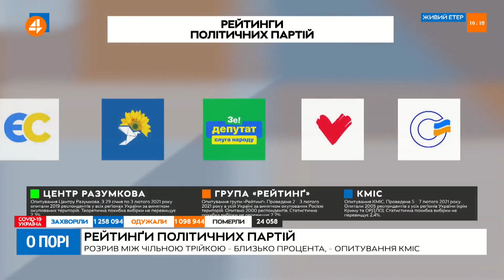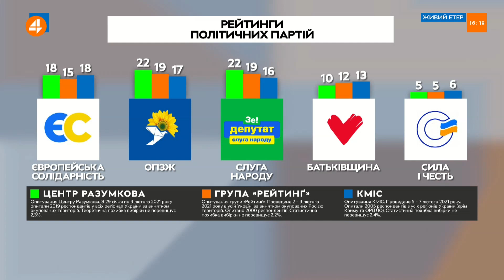Судова реформа Порошенка - нікчемна, - Клочок (11.02)